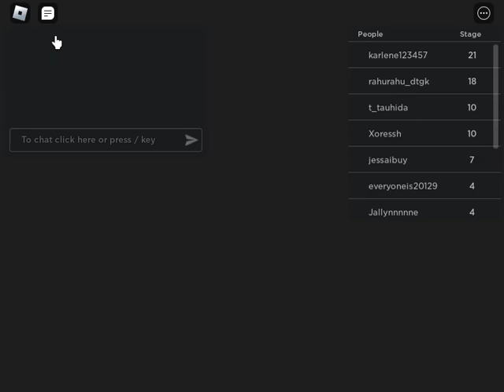Hamtaro Plush Susies Daycare Escape No Deaths